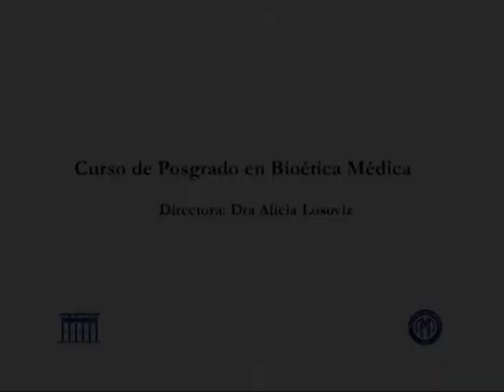Curso Posgrado Bioética Médica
Tema: "Toma de decisión en comités asistenciales de ética, enfoque moral y jurídico".
Directora: Dra. Alicia Losoviz

El Curso de Posgrado de Bioética Médica surge ante la actual necesidad del equipo de salud de capacitarse idóneamente, en la adquisición de conocimientos ético-legales que permitan organizar una conducta profesional integradora, orientada hacia la detección de problemas morales y sus alternativas de resolución.

CONTENIDO:
a) Teoría bioética:
Ética, Moral, Ethos, Moralidad, Valor, Virtud, Dignidad. Problema, Conflicto, Dilema.
Decisión técnica, ética, autónoma. Conducta moral.
Requisitos para el ejercicio de decidir.
Métodos de análisis: s/ Beauchamp y Childress, Diego Gracia, casuísticos, narrativos, etc.
Comités Hospitalarios de Ética. Fases de decisión. Deliberación y Consenso.
b) Análisis de Leyes:
Ley 24742, Comités Hospitalarios de Ética
Ley 26.529, Derechos del paciente en su relación con los profesionales e instituciones de la salud, noviembre /2009 (autonomía de la voluntad, derecho a la información, consentimiento informado, rechazo informado, confidencialidad, historia clínica).
Ley 26.742, de Muerte Digna (modifica algunos artículos de la Ley 26.529) y D.R.1089/2012 (rechazo y retiro de soporte vital, cuidado paliativos, directivas anticipadas).
Ley 25.326 de Habeas Data. Protección de los datos personales.
Ley 23.798, SIDA y D.R. 1244/1991
Ley 26.066, Trasplante de Órganos y Tejidos, fecha 22/12/2005 (que modifica parcialmente la Ley 24.193 de Diciembre 2005).
Ley 26.657, Salud Mental del 25/11/2010.
Ley 26.743, de Identidad de Género
Leyes sobre Salud Sexual y Procreación Responsable
Proyecto de Modificación del Código Civil y Comercial de la Nación (año 2012)

METODO:
7 Módulos que incluyen en conjunto:

6 Clases magistrales: Sociedades y Asociaciones médicas invitadas.
6 Talleres de casos (*): Se trabajará con casos paradigmáticos y casos provistos por cursantes, mediante aplicación de Protocolos realzando principios bioéticos y reglas morales.
6 Clases de legales: Análisis de leyes y comentarios de fallos judiciales.
4 Presentaciones de Comités Hospitalarios de Ética invitados.
5to. Simposio de Bioética

(*) El problema de la decisión ante problemas morales, conflictos legales y dilemas éticos quedarán referidos a casos de Terapia intensiva, Cuidados paliativos, Fertilización asistida, Neonatología / Infanto-juvenil, Gerontología, HIV-SIDA, Trasplante, Oncología, Genética, Psicología de Nuevas conformaciones familiares, etc.

Fecha:
Miércoles 19-21 hs la Asociación Médica Argentina